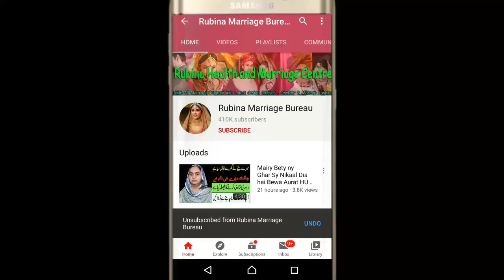Today a Marriage Proposal For Nimra | Zaroorat Rishta 26 Years Old Female | Zaroorat Rishta in Pak